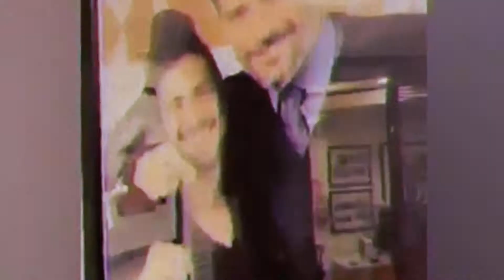Making A Skull Ring | Part 2 | AJT Jewellery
Here is some behind the scenes footage making the legendary Regal Skull Ring

Do you want to look and feel like a celebrity? Look no further than this amazingly unique Regal Skull Ring. Worn by the total boss Arnold Schwarzenegger himself, this ring will make you stand out and feel like a star. This gorgeous ring is made from extremely high-quality sterling silver 925 and will last for eternity.

Specifications

Material: Sterling Silver.925
Finish: Black Oxidized, High Gloss Polish
Ring Dimensions: 4.5cm Length X 3.0cm Wide
Weight: 80-150 Grams (Weight will change with ring size)
Shank: 1.2cm Wide X 3.0mm Thick
Stones: N/A

🔥 AJT Jewellery pieces are made with carefully selected precious metals and materials. Please handle with care for longer product life. 🔥

This piece has been produced using hypoallergenic materials in accordance with the current international regulations

To care for this piece please clean and polish it with a soft polishing cloth